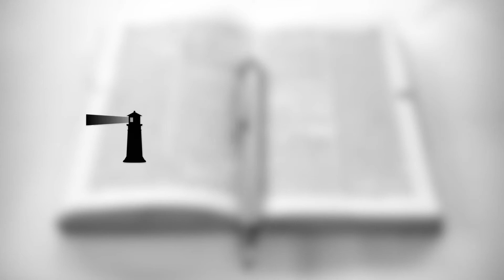Devotional 19-08-2020 by Dennys Dugarte - The Covenant Blessing